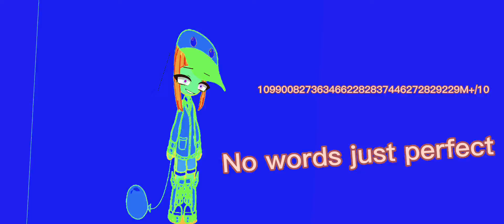Rating gacha eyes//gacha club